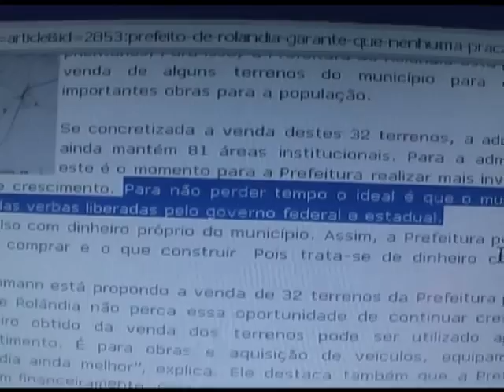Vereadores dão opnião em relação a possivel venda dos terrenos públicos_20/12/2011